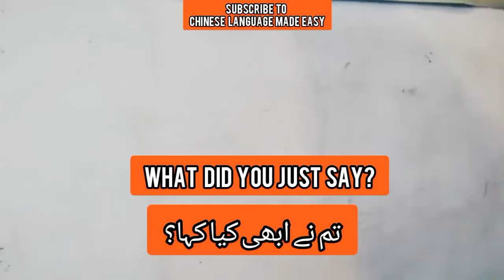How to write "What did you just say" in Chinese?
Chinese language made easy is now available on Youtube, TikTok and Instagram aa well.
اگر آپ لوگوں کو چینی زبان سیکھنی ہے تو ابھی سبسکرائب اور فالو کریں چائنیز لنگویج کو۔ اردو سمیت انگریزی میں بھی گھر بیٹھے با اسان بھی سیکھ سکتے ہیں۔